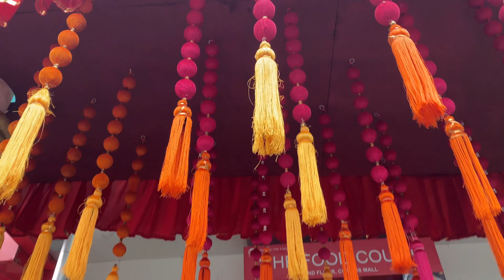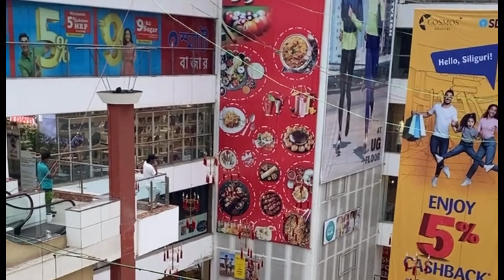Off to Siliguri for Dasai shopping Part -5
This is the 5 the episode of my travel Vlog during Dasai or Dusherra holidays . In this video you can watch my trip from Darjeeling to Siliguri .

If you haven’t watched previous videos or
Part 1,2,3,4  then do watch it !

Episode 1 -

Episode 2-

Part - 3

Traffic jam ruined our plan / What did we do ?Part-4